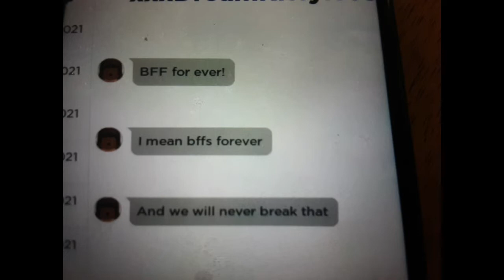For Cat ly